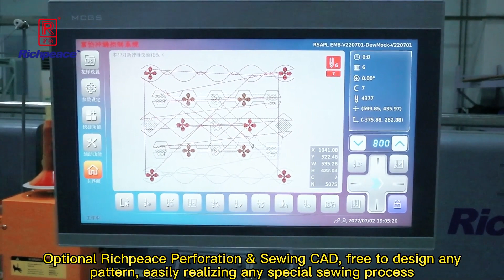richpeace automatic perforation and sewing machine 6 punching knife single needle sewing